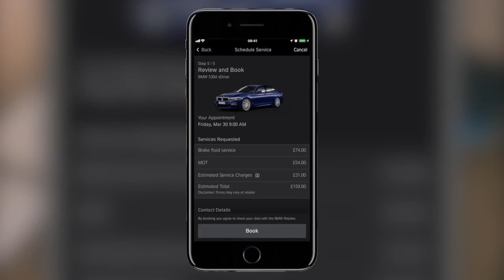Book your Service Online